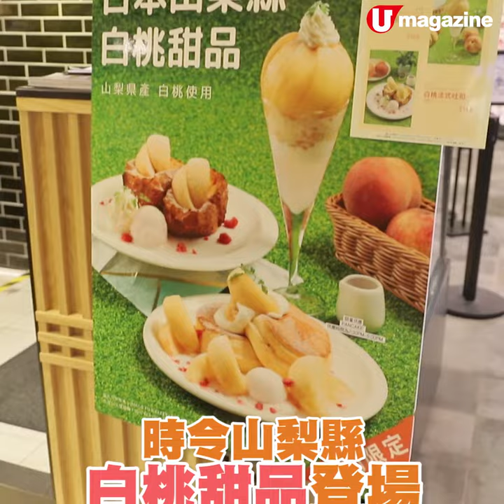日本山梨縣白桃季節限定甜品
班戟＋芭菲＋法式吐司

日本山梨縣白桃7-9月當造，清甜多汁。全線「L.D.K.By Ufufu Cafe」分店今年再度引入山梨縣原個新鮮白桃，全新製作蛋香特濃的班戟、清新的雪糕芭菲及外脆內軟的法式吐司，均配以白桃雪芭及桃蓉，吃出啖啖果香！

【info】
L.D.K.by Ufufu Cafe
地址：馬鞍山鞍誠街 18 號新港城中心第四期 2 樓 2141號舖
全方位緊貼《U Magazine》社交平台